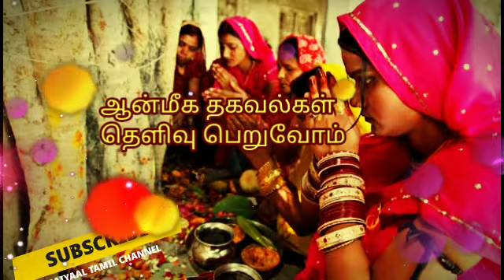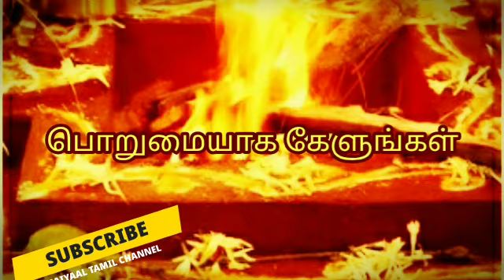நீங்க செய்யக்கூடிய பரிகாரம் பலிக்கனுமா இந்த பதிவை கட்டாயம் கேளுங்கள்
பரிகாரத்தை இப்படி பண்ணுங்க கட்டாயம் நல்லது நடக்கும்